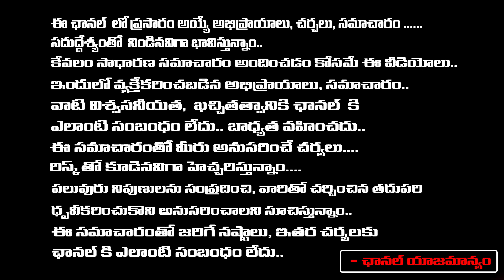Tadikonda MLA Dr.Vundavalli Sridevi Comments On Jagan || sampradaya tv